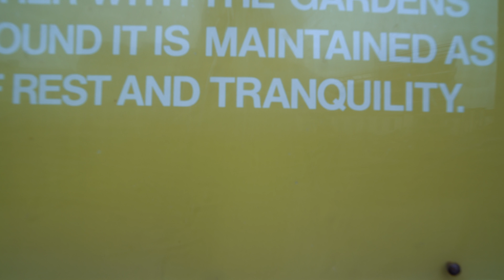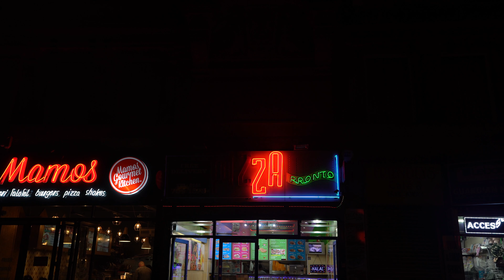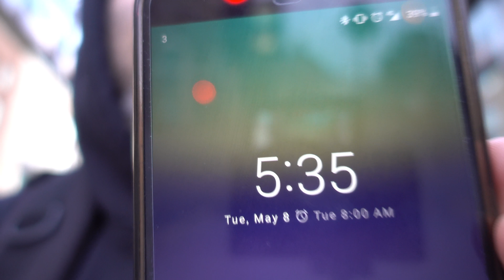Get Lerner || 7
In the fine burgh of Liverpool.  Had a stupid idea to pay homage to a movie from back-in-the-day while engaging in some 1/2 NLHE, and finding a cool historical spot near where I was staying.

As always, any comments or critiques of graphics, audio, or anything else greatly appreciated, as well as any pure praise, I love me some pure praise.